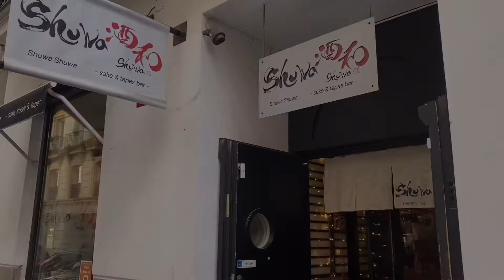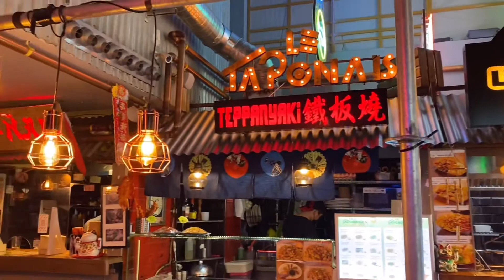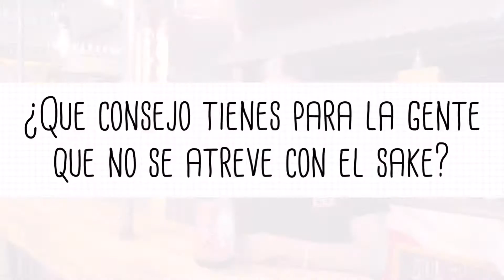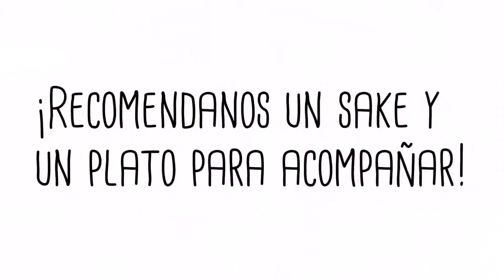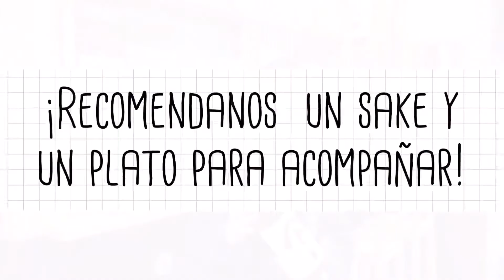EL MEJOR RESTAURANTE DE SAKE DE MADRID ~episodio 2~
¿Sabías que cada día hay más restaurantes con sake (bebida alcohólica japonesa)?

THE BEST SAKE RESTAURANT IN MADRID

美味しい日本酒が飲めるレストラン
〜マドリッド版　vol.2 〜

🍽Restaurante🍽

1. SHUWA SHUWA

2. KABUKI WELLINGTON

3. YATAI MARKET

4. TORIKEY

5. YOKALOKA

🍶SAKE🍶

1. ZAKU MIYABINOTOMO NAKADORI
SHIMIZU SEIZABURO BREWERY

2. MUTEMUKA JUNMAI NAMA GENSHU
MUTEMUKA BREWERY

3. AKITORA YAMADANISHIKI 80% SEIMAI
ARIMITSU BREWERY

4. SHICHIDA JUNMAI
TENZAN BREWERY

5. SHIRAKAWAGO JUNMAI NIGORISAKE
MIWA BREWERY

6. YAMATOSHIZUKU YAMAHAI JUNMAI
AKITA BREWERY